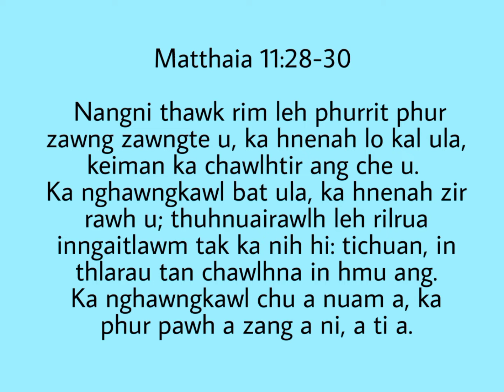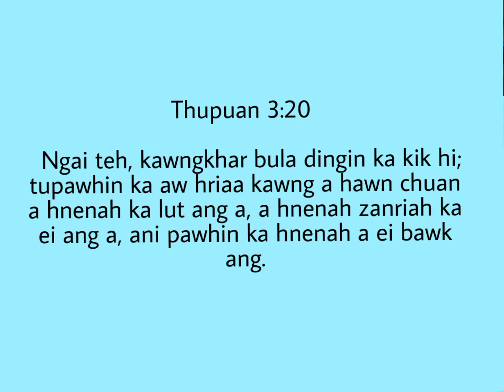VAN AW : Bena Vanchhawng - Isua kan pai ngam em? | AMNTV | ANGGU'S Media Network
AMN Van Aw kum 2021 atana Hmasa ber ah Bena Vanchhawng in, Isua kan pai ngam em? tih thupui hmangin Pathian thu a rawn sawi e.

He AMN Van Aw hi kar tin, Pathian mi te Thusawi hrang hrang alo chhuak thin dawn a ni.

Phalna tel lo in, AMN in a Linked Cable TV leh TV Channel lo ah te chuan Tihchhuah phal a ni lo va, YouTube Channel dangah pawh Re-Upload phal a ni lo. Ti lui chu dan anga hmalak a ni ang.

Copyright Reserved @ ANGGU'S Media Network Production 2021.

AMN - ANGGU'S Media Network
(A Network & Unit of ANGGU'S Group)